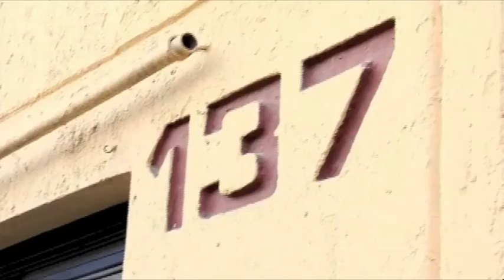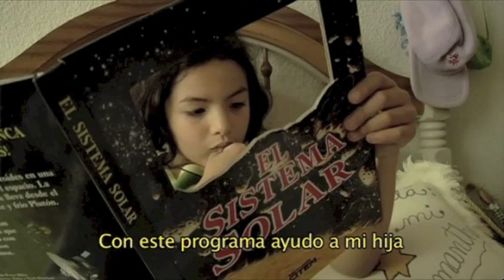Carcel de Carne trailer película clip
Documental que habla sobre una rara enfermedad neurológica: es mortal, no tiene cura y no se sabe qué la provoca. La esclerosis lateral amiotrófica ataca las neuronas del movimiento. La gente que la padece deja de moverse paulatinamente hasta quedar completamente inmóvil. Contada en primera persona, los personajes de esta producción hablan de su condición de enfermos terminales y a través de su experiencia de vida podemos entender la enfermedad y vislumbrar una parte de la condición humana en relación con la muerte, la esperanza y la trascendencia.